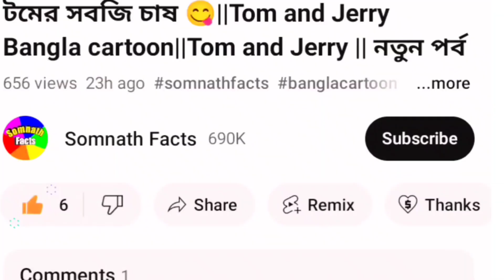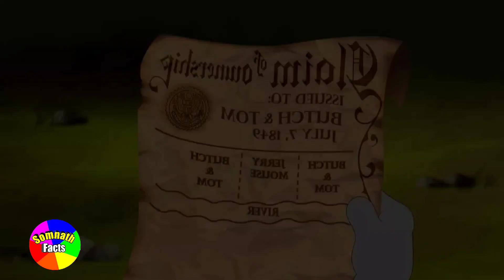সোনার দুনিয়া😱||Tom and Jerry Bangla||Bangla cartoon Tom and Jerry||বাংলা নতুন পর্ব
👉ভিডিও তে যদি কোন কিছু ভুল বলে থাকি তাহলে  কমেন্ট অথবা ইমেল করে জানাবেন? ধন্যবাদ।

🔴 Video credit movie: @BoomerangUK

funny Bangla story
Bangla cartoon
Tom and Jerry full episode
Tom and Jerry funny cartoon
Tom and Jerry funny Bangla cartoon
Animation cartoon
Somnath Facts
Bangla dubbing full episode
cartoon cartoon
golpo cartoon
funny Bangla story
funny cartoon Tom and Jerry
golpo cartoon
Tom and Jerry golpo cartoon
new cartoon Tom and Jerry
বাংলা টম এন্ড জেরি
বাংলা কার্টুন টম এন্ড জেরি
নতুন পর্ব টম এন্ড জেরি
হাসির ভিডিও টম এন্ড জেরি
টম এন্ড জেরি বাংলা গল্প
নতুন পর্ব টম এন্ড জেরি বাংলা
বাংলা কার্টুন
কার্টুন কার্টুন
ইদুর বিড়াল ভিডিও
ইঁদুর বিড়াল কার্টুন